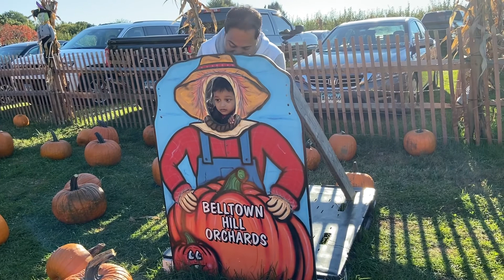Festival Season in USA | All about USA | Halloween 2022 | Long time Chalne wala festival in USA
Festival Season in USA
 All about USA
Halloween 2022
Long time Chalne wala festival in USA
Pumpkin picking
Pumpkin lantern
Pumpkin pies
Indian mom Vlog Hindi Urdu
Indian mom Vlog USA Hindi
Indian NRI mom Vlog
Arooz Haider Vlog
Vlogger in USA
Daily Vlog
Fall Colors USA
USA Parents kya karte hi
Bacho ke sath kya karte hi
Rude ya friendly
Soccer match
School soccer match
Weekend kaise manate hi USA Vlog
Kids positive attitude
Bacho ko kaise busy rakhe
Fall foliage in USA
Fall Colors
Beautiful nature view
USA road trip
Road Trip in USA
Fall in Vermont
Fall in Hartford
Fall in Connecticut
Scenic fall drive
Scenic view fall Colors
Indian mom Vlog
Indian mom channel
Indian mom USA vlog
Indian mom in USA
Indian mom life in USA
NRI Mom road trip
Healthy life style
Indian mom healthy lifestyle
Positive thinking
My first Vlog content
My first vlog kaise banaye
Vlog me kya bole
How to make vlog
Car drive in USA